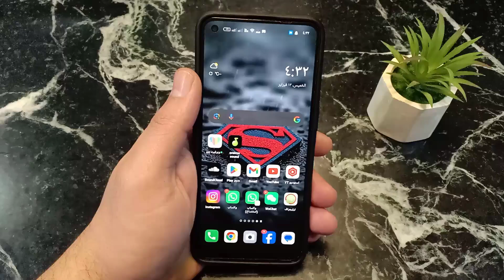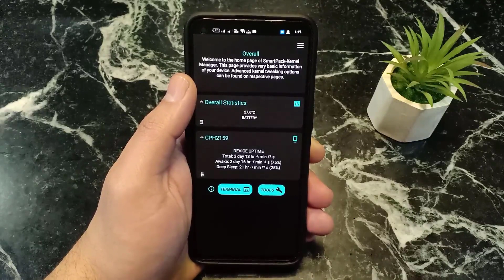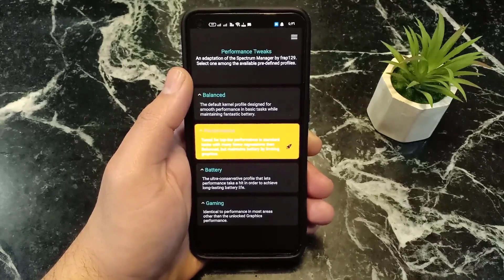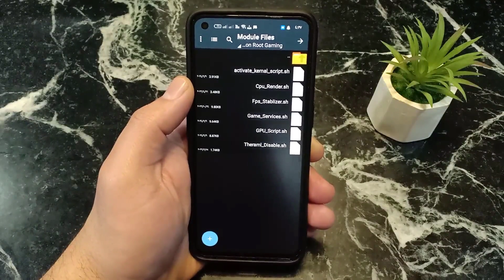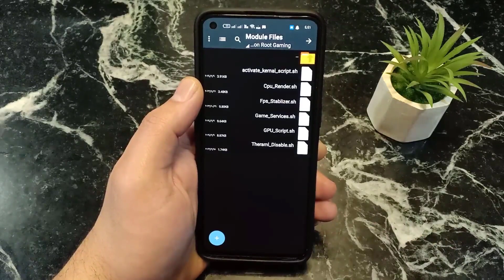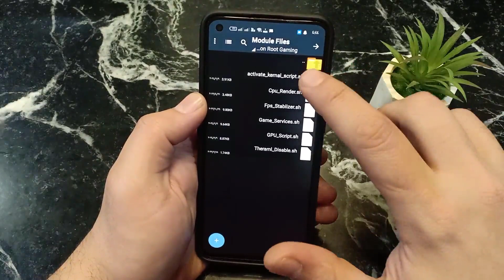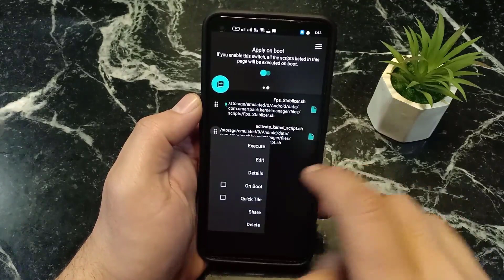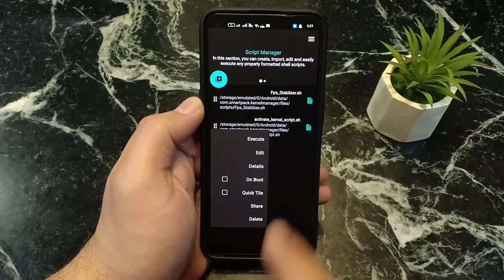سر تسريع الألعاب - تفعيل الملفات السحرية بدون روت! 🚨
هل تعاني من اللاج والتقطيع في الألعاب؟ 📉 هل تريد زيادة الفريمات وتسريع هاتفك لأقصى أداء ممكن؟ 🎮 الحل هنا! في هذا الفيديو سنتعرف على أفضل ملفات تسريع الألعاب التي ستجعل هاتفك يعمل بسلاسة وبدون تهنيج، كل ذلك بدون روت! 🚀
✅ تسريع الألعاب الثقيلة مثل ببجي، كول أوف ديوتي، وفري فاير
✅ رفع معدل الفريمات FPS وتحسين الأداء في الألعاب
✅ تقليل استهلاك RAM والمعالج CPU لتجربة سلسة
✅ حل نهائي لمشكلة التقطيع والبطء وتحسين اداء المعالج GPU

⚡ لا تنسى تشترك وتفعل جرس التنبيهات 🔔 علشان توصلك أحدث الشروحات أول بأول!

WeChat:Superuser30